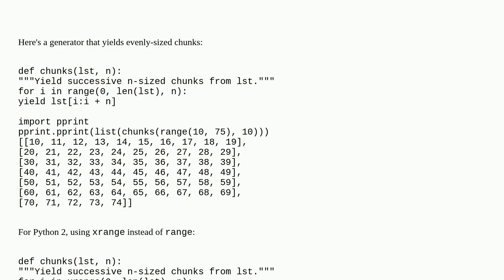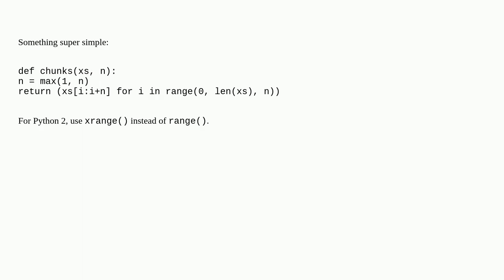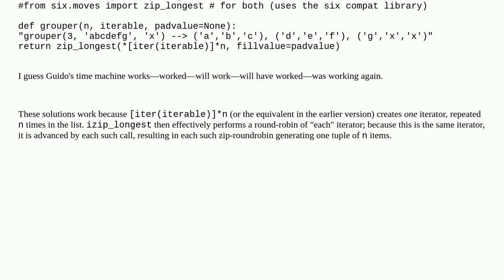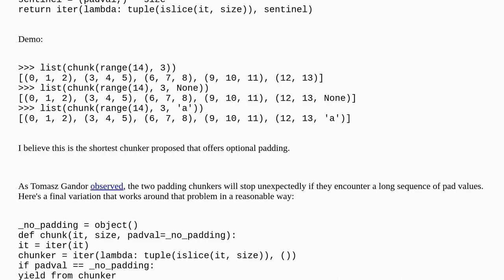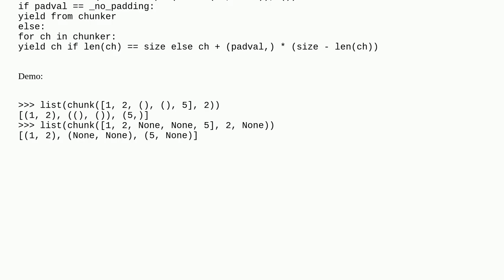How do I split a list into equally-sized chunks?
A special thanks goes out to the community

  split python chunks list